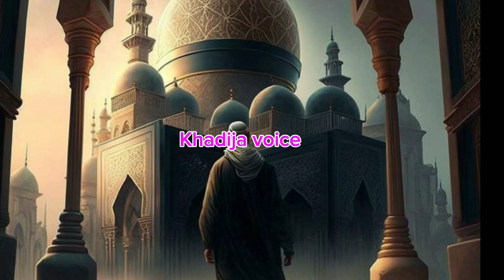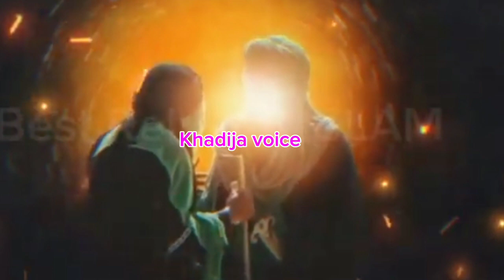Hazrat Umer Ke Bete Ne Kaha Abba Jan Meri Falan Larki Se Shadi Kerwadijie || Hazrat Umer ka Waqia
AssalamoAlaikum Viewers!

hazrat umer ke bete ki shadi
hazrat umer ka waqia
allah dekh raha hey